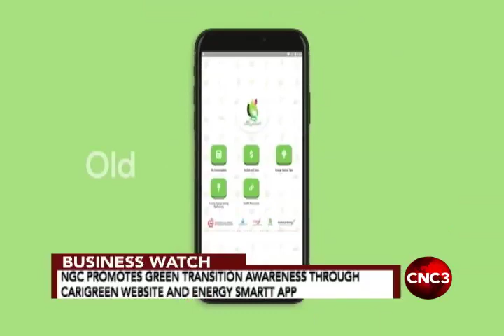Business Watch: PM Dr Keith Rowley: Natural Gas well placed to push economy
In business watch, Prime Minister Dr Keith Rowley weighs the costs of the energy transition as well as the role natural gas will play in the economy.

The Prime Minister says his government will be pragmatic in its approach to transition which can be a costly process.

Peter Christopher reports.